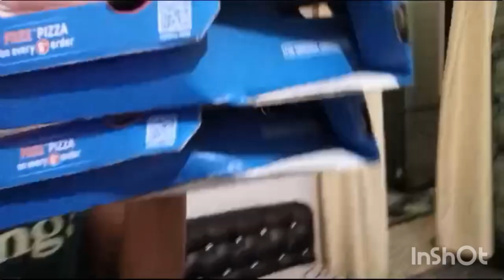Going to Jammu ❤️ || Nani house 🏡 || pizza park # travel || Vrinda vlogs ❣️